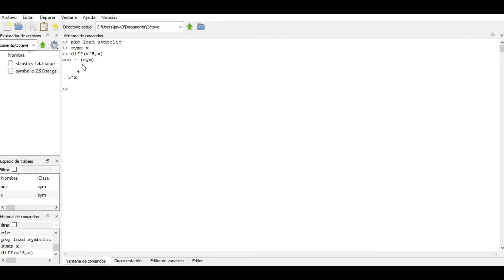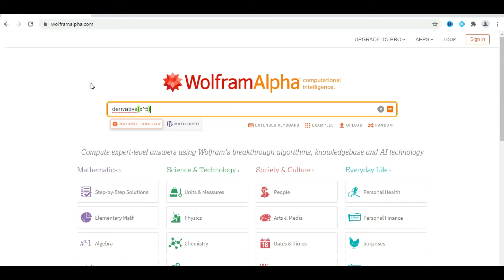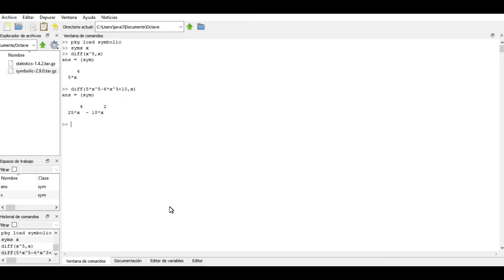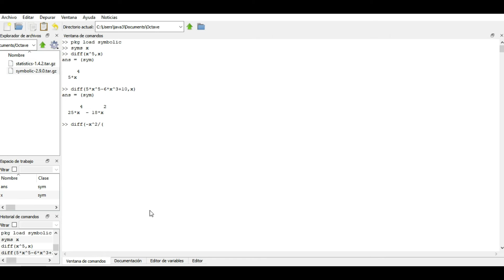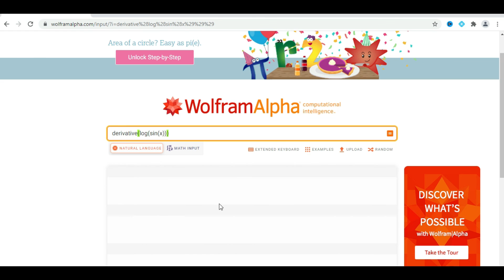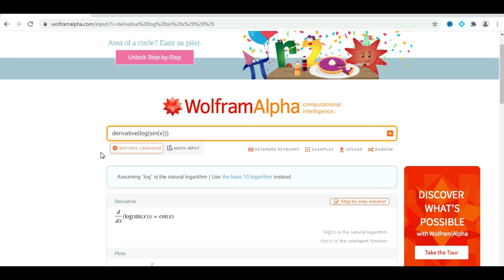Derivadas en GNU Octave y Wolfram Alpha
En este video se obtiene las derivadas de 5 funciones haciendo uso de GNU Octave y Wolfram Alpha.